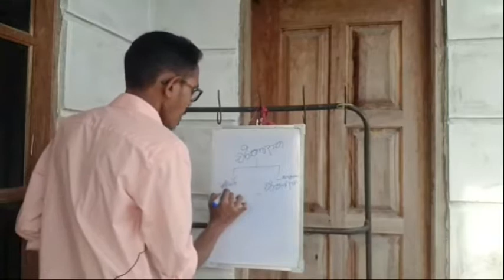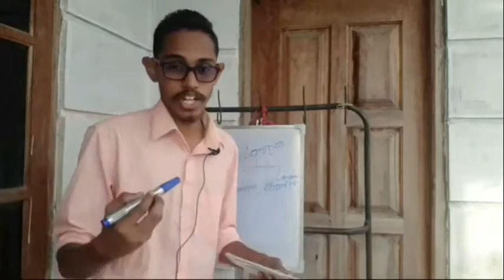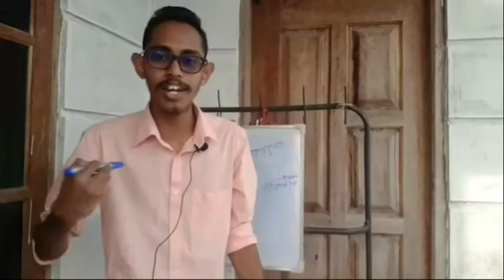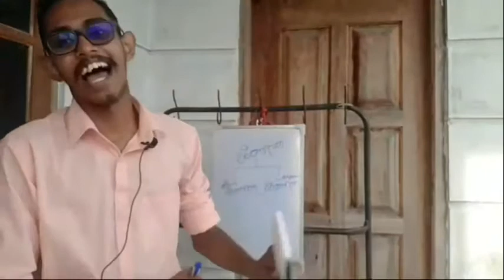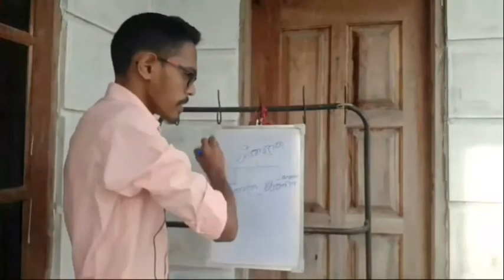මං ගැන වැඩිපුරම දන්නෙ මම...?